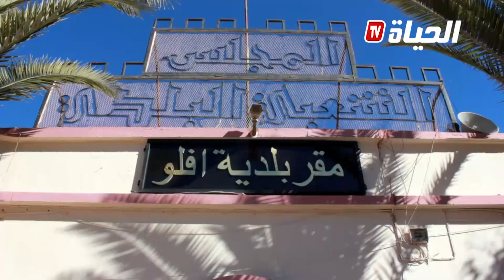الاغواط: سكان حي الشهداء بأفلو بصوت واحد.. "خصنا التريسيتيو الغاز" و هذا هو رد البلدية !